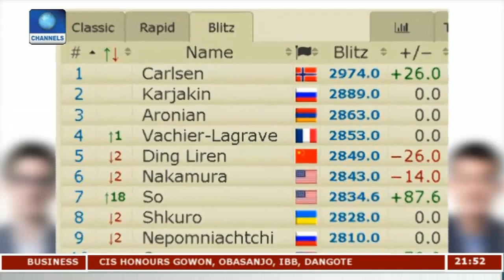Tunde Ogunsiku Explains The Concept Behind Flaming Night Chess Tournament |Sports Tonight